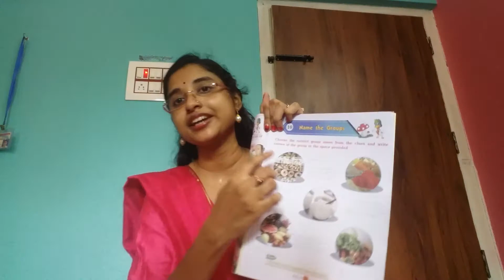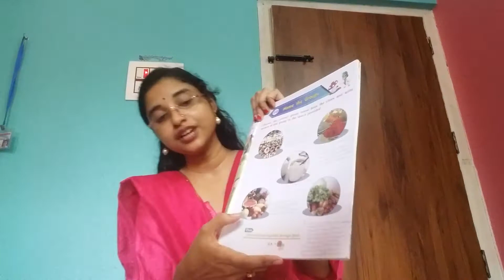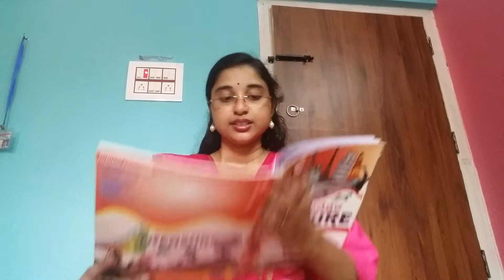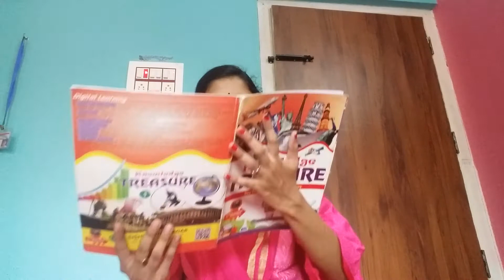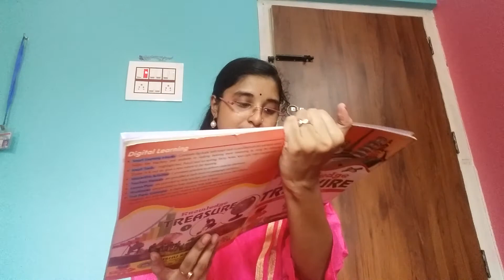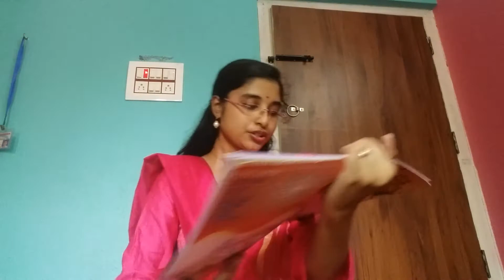Class I G K by Puja Pal 15.07.2021